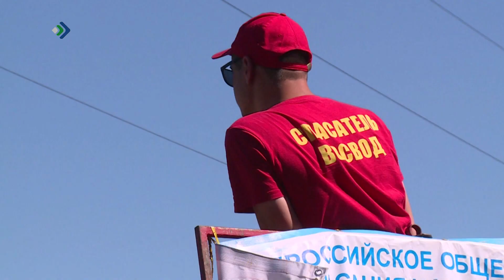18 человек уже погибли на воде в этом году в Коми